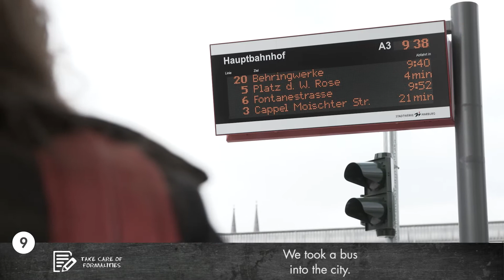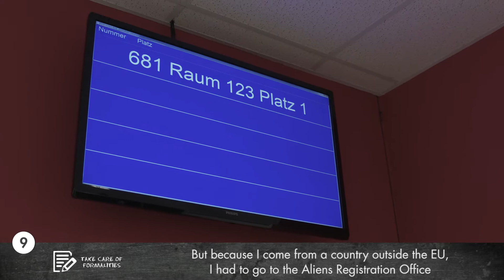9. Resident Registration and Residence Permit | Study in Germany: Step-by-Step Guide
After finding accommodation in Germany, you should waste no time and register with the local Resident Registration Office. With this in hand, you can then apply for your residence permit. Ana and Tim talk you through it in this video. © DAAD/Sarah Schultes